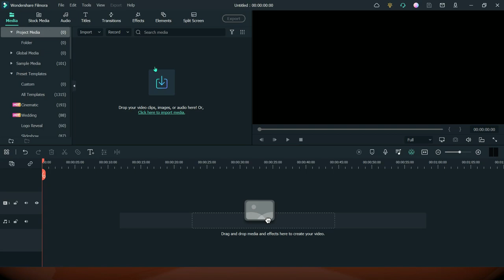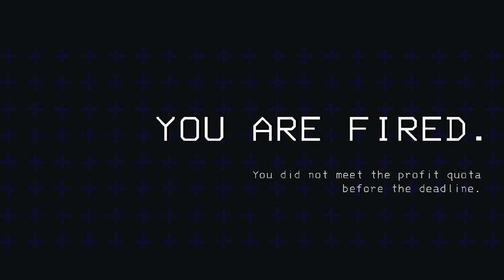Lethal Company part 2 pure mayhem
we have a new job guys.